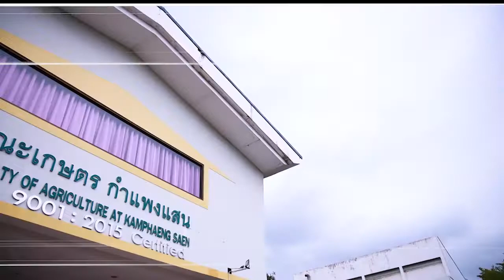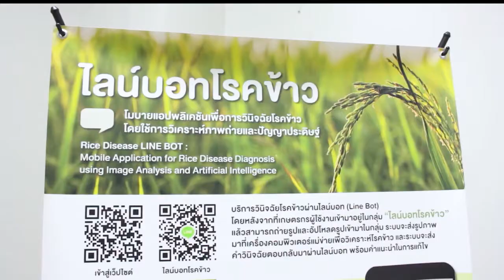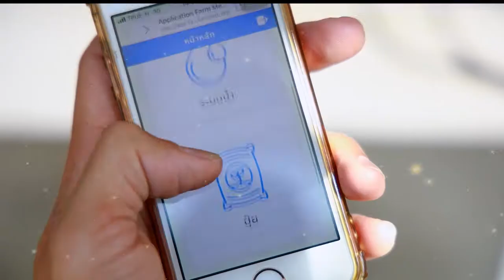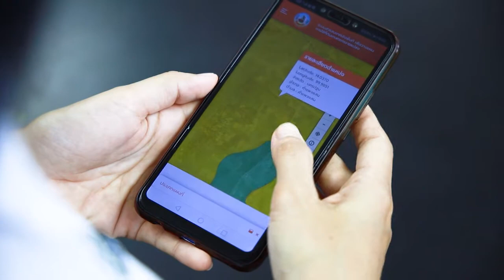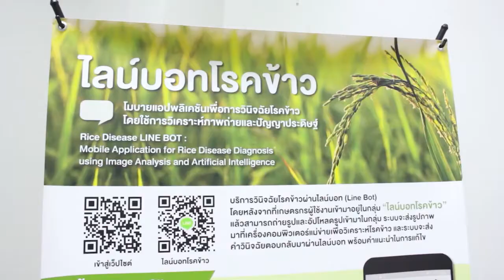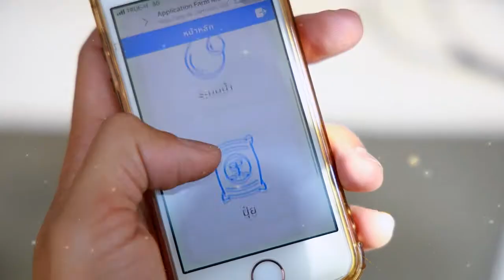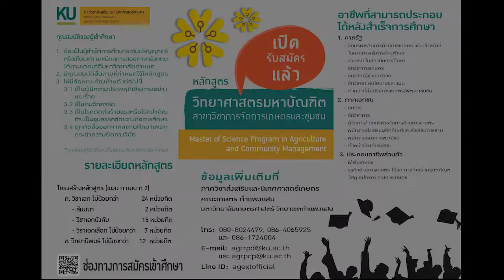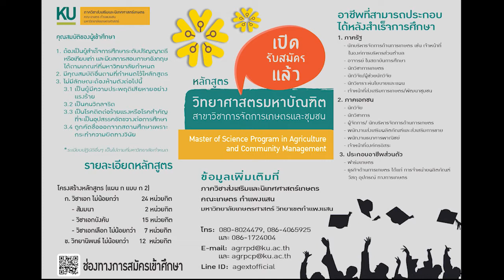รายการเกษตรอภิรมย์ออนแอร์_สารกำจัดมด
วิทยากร...ดร.ดวงทิพย์ กันฐา
ภาควิชากีฏวิทยา คณะเกษตร กำแพงแสน
ผลิตรายการโดย...ภาควิชาส่งเสริมและนิเทศศาสตร์เกษตร
คณะเกษตร กำแพงแสน มหาวิทยาลัยเกษตรศาสตร์